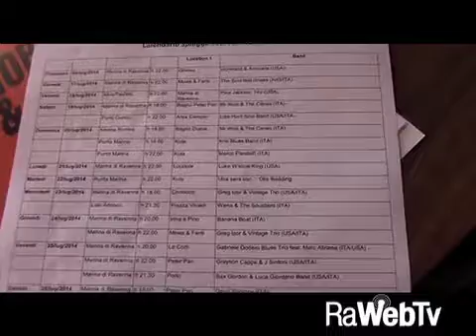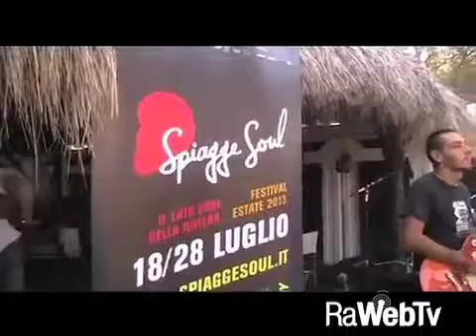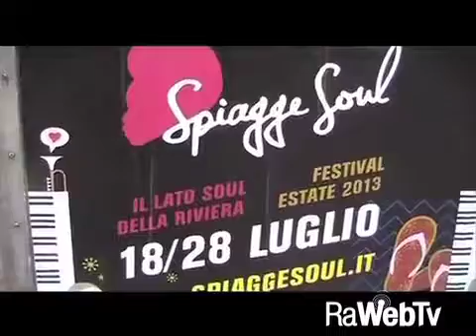30 concerti per 11 giorni di Spiagge Soul Festival